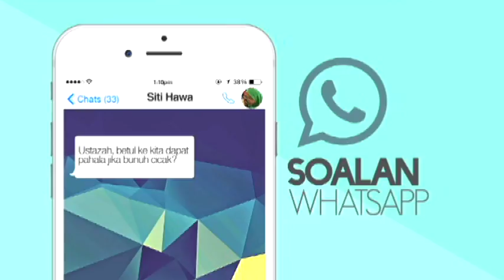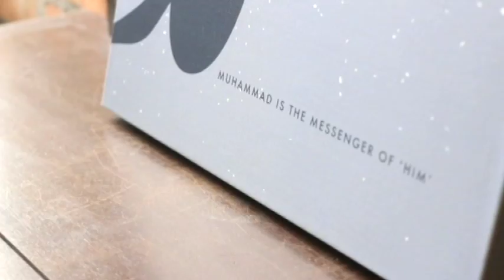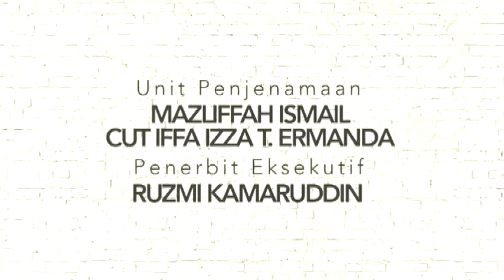[FULL] Fiqh Wanita (2015) | Episod 22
[FULL] Topik: Sepatu Tumit Tinggi
Fiqh Wanita ialah program bual bicara wanita terbaru yang mengupas tentang persoalan ibadah, muamalah, munakahat dan akhlak seorang muslimah.